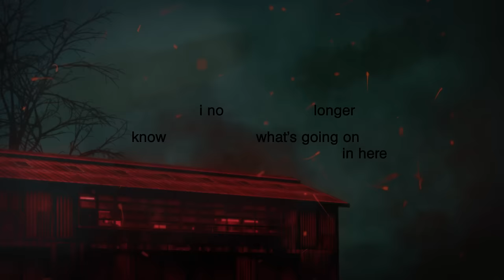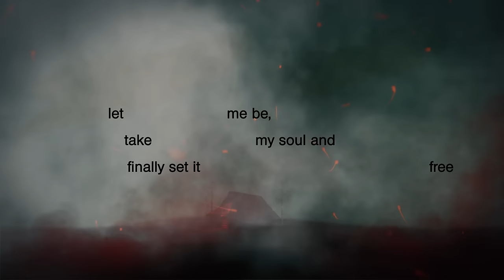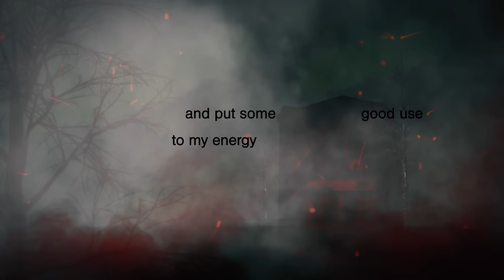Powfu - i hate waking up (Official Lyric Video)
Lyric video for "i hate waking up" by Powfu feat. Rxseboy, SadBoyProlific, and Alek Olsen

Lyrics
When the sun
Widens in size
I no longer know what’s going on in here

Waking up soon but I wanna sleep
Nothing is worse than leaving these sheets
Barely awake, still brushing my teeth
Running the tap, rinse and repeat

You were the lady and I was the tramp
But showing you off I felt like the champ
I was your favourite but fading away
Leaving saliva all over my face

Movies on Fridays no longer a thing
Huh, I feel a sting
What didn’t I bring, cause I brought a lot
In case you come back I’ll be saving your spot

Tried making a difference and showing you life
Stuck at your side you stuck in the knife
Pouring you wine, you pouring my blood
Wipe out my life in need of a flood

I need a flood
I need an ending
Scared of the truth
So I’ll keep pretending
Don’t need a reason
I been defeated
Now I’m alone I’ll be looking for Jesus

Ever seen somebody die?
Ever cut your wrist with the bluntest of knives?
Hit your friends, started texting goodbyes
Ain’t nothing left but death in your eyes

Sometimes people leave and the lesson’s acceptance
The older you get harder it is to get it
Some people look for you, some look for a exit
Might hurt you might hate it but never regret it

I don’t run from pain it made me
How could I ever hate what had shaped me?
Been to hell, how could death ever phase me
Wish em well even when they all hate me

Let me be, take my soul and finally set it free
Spread my ashes on the 7 seas
Let me rest in peace when I’m dead deceased
Swear a grave’s the only thing that’s left for me

Ain’t a discography, this a effigy
I’m a giant so when I am dyin’
You had better make sure that I’m buried 7 feet
My reflection defers to the left of me
Crackin under pressure, don’t let it get to me
You could even break me down chemically
Rap and pain, the only thing my chemistry contains
I think it’s meant for me

Maybe not meant to be
I’m sick and tired of fighting with enemies
Trying to cry, she lied about everything
I wanna die, but that’s a petty thing

I got a lot more I could be giving
Some people hate me, that’s a given
Wonder what I could’ve done
To act like the sun
And put some good use to my energy

I think I’m done done done done
I wanna run run run run
Tried to get some some some some
And I fucked up my funds funds funds funds

I got like two years to be me
And I got like three days in a week
Now I got like four things that I need
And I bought like five pills, Imma sleep

Yea you know I’m tired as shit
I thought I’d die as a kid
I brought a knife into school
And they told me it is what it is
Should’ve been locked in a prison
Talk about shitty decisions
I had to roam, no intention
Told me to work for my pension, hm
Nowadays, I’ve been getting paid
Cuz the music got me some attention